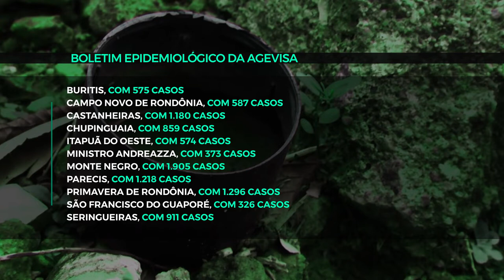Mais de 600 casos de dengue são registrados em Rondônia no início de 2022